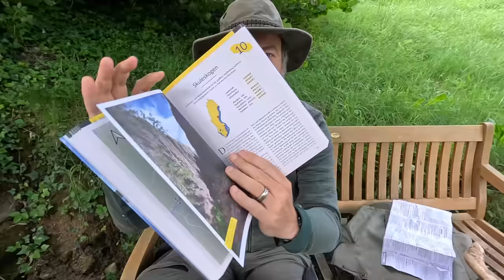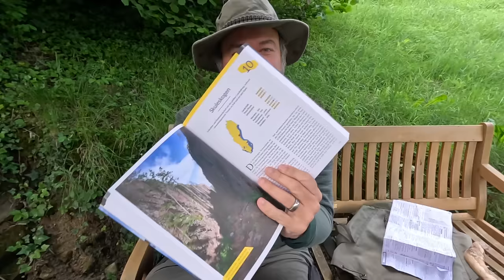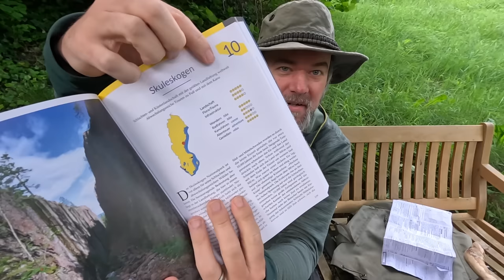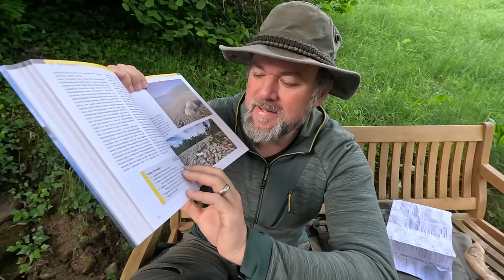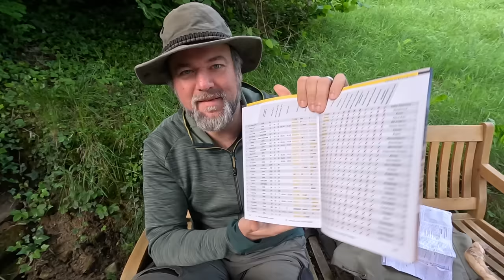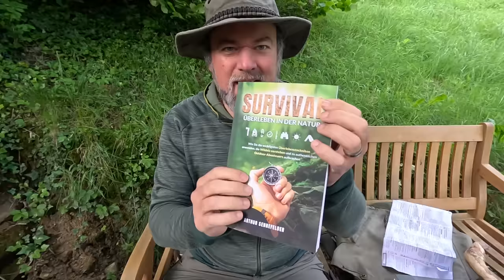Bens Buch Club - Buchbesprechungen zu Survival, Outdoorküche und Schweden.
Alle Bücher selber gekauft, Autoren mir völlig Unbekannt. Ist mir also auch völlig egal ob ihr so ein Buch auch haben wollt oder nicht. :-)